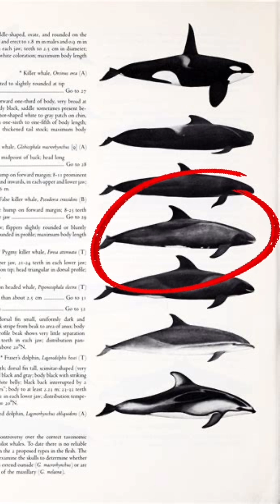Cetaceans: Pygmy Killer Whale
I had to talk about this animal again! The Pygmy killer whale is the smallest of all blackfish family. Visually, they do not look like killer whales, but they do look similar to other oceanic dolphin species like the Risso’s dolphin.